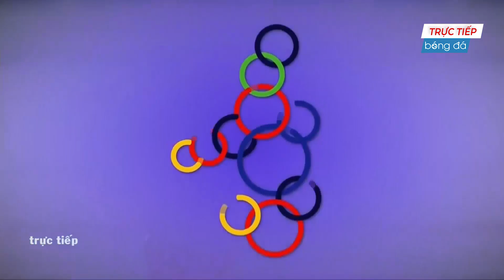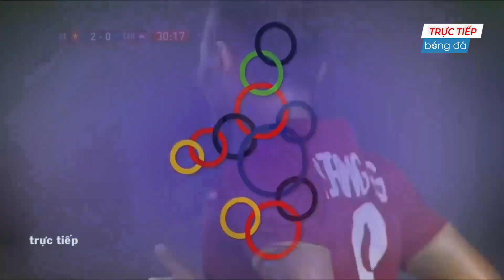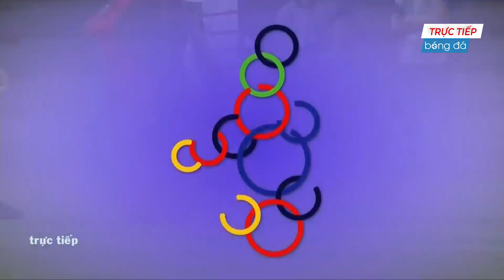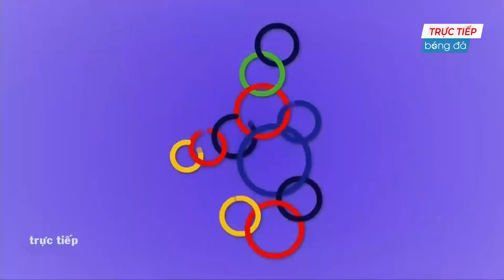Việt Nam - Campuchia | Tiến Linh gieo ác mộng cho "nhà vua" khiến thầy trò Honda gục ngã hoàn toàn